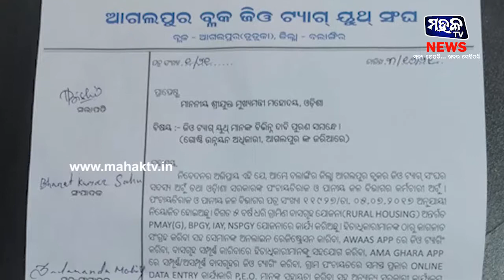ବଲାଙ୍ଗୀର : ବିଭିନ୍ନ ସମସ୍ୟାକୁ ନେଇ ଜିଓ ଟ୍ୟାଗ ସଂଘର ଦାବିପତ୍ର ପ୍ରଦାନ